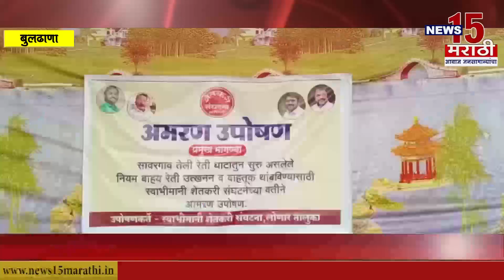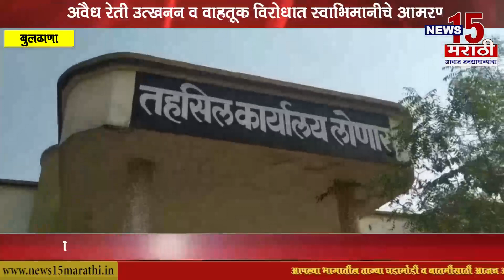बुलढाणा I अवैध रेती उत्खनन व वाहतूक विरोधात स्वाभिमानीचे आमरण उपोषण I News15 मराठी